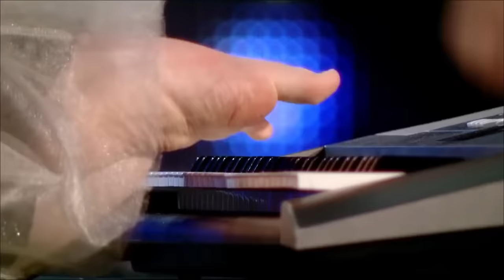Top 10 BEST Golden Buzzers On Got Talent EVER!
Hey, These are the MOST popular AGT acts of ALL TIME Got Talent World | Top 10 BEST Golden Buzzers On Got Talent EVER!

0:00 - Loren Allred  (Britain's Got Talent 2022)
8:10 - Tom Ball (AGT All Stars 2023)
16:52 - Juanjo Monserrat (Spain's Got Talent 2021)
24:01 - Osman (Sweden's Got Talent 2018)
28:53 - Donchez (Britain's Got Talent 2018)
32:32 - Lorelai Mosnegutu (Romania's Got Talent 2017)
37:38 - Ana Maria Margean (Romania's Got Talent 2021)
42:54 - Calum Scott (Britain's Got Talent 2015)
47:31 - Mike E. Winfield (AGT All Stars 2023)
56:15 - Zurcaroh (France's Got Talent 2017)